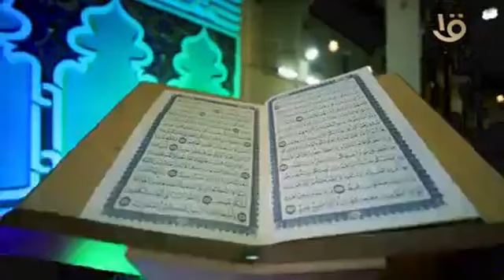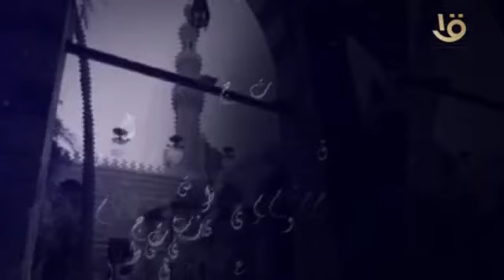مشاركة السيد أ.م.د/ طارق عبد الحى على القناة الاولى المصرية - برنامج لغة المساجد